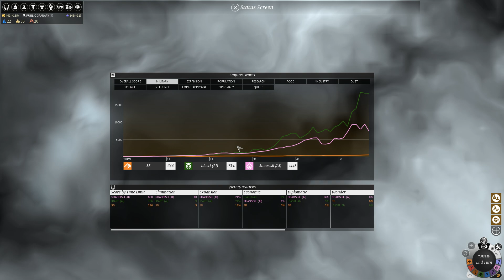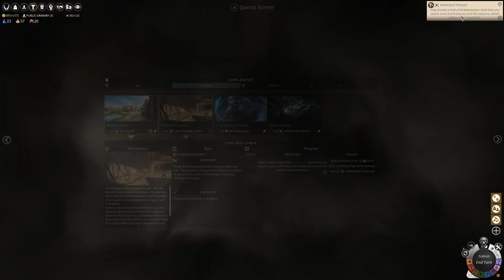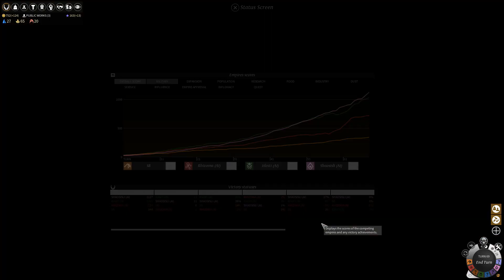SB Returns To Endless Legend 33 - Cornered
I am feeling a powerful growing resentment here.

Endless Legend is absolutely my favorite 4X game and easily one of my favorite games of all time, and I'm very excited to use the new Monstrous Tales mini-DLC as an excuse to come back to it. Let's explore the doomed world of Auriga and meet its many amazing and terrible inhabitants one more time!